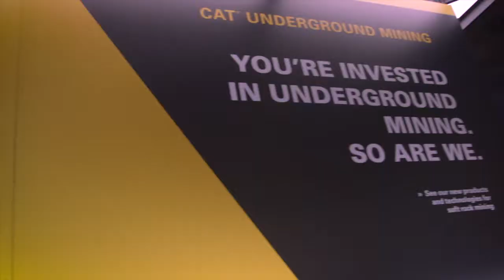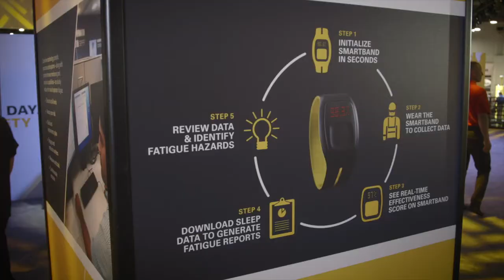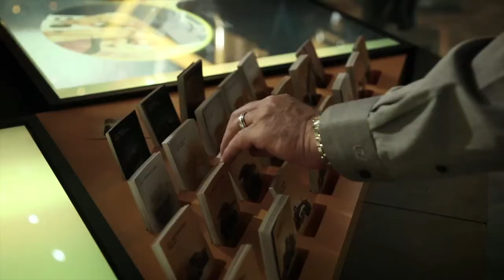Caterpillar at MINExpo 2016 (Ex Awards 2017)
Agency: Converse Marketing